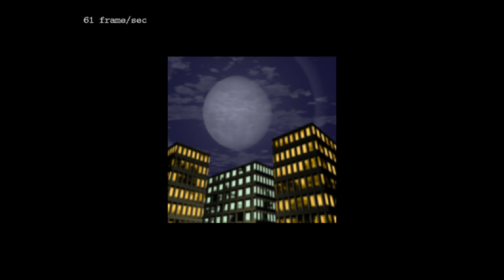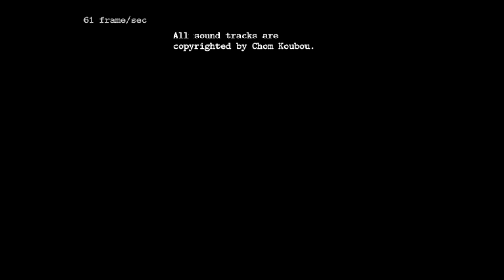Tsukihime no Shiro 月姫の城 - Hard - Akiha - ALL - 742.035.496pts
After a first Normal mode clear last year, I wanted to come back to this pretty cool Shikigami no Shiro-inspired doujin shmup, and work my way up towards some of the higher difficulties.

Hard is not the hardest, as there is still Unreal and then Paranoia above. While those two difficulty levels above seem pretty damn tough, this one is relatively manageable, as only an afternoon was necessary for me to get that clear with a bit of scoring in it.

I am using Akiha once again, as I found her playstyle to be straightforward enough but still interactive and not too risky. Aside from Boss 3's later attacks, her stage selection didn't seem to be too tricky in the end. However, the Ex stage at the end is where even a good run can die, specifically because of the Shiki (ha) fight. Well...I think the guy is supposed to be named Shiki, right...I have never played the actual Tsukihime VN and don't intend to lmao.

His patterns are a mix of randomly selected attacks that can screw you over depending on the combinations that are picked, and some fixed Black Heart winder attacks. The first one isn't too bad as long as you stay below him but the random opening pattern sometimes doesn't let you do that comfortably. The second one is basically a life tax for me. I get the feeling it's possible to Hi Tension bomb through it and get behind the boss during the iframes as the attack doesn't cover the full 360° range, but I haven't pulled it off yet. In this run I didn't even have bombs to use there anyways.

And since the bombs become Hi Tension bombs when the tension gauge is red and this boss fight usually has your tension gauge at max most of the time, using defensive big bombs with long iframes can't really be done. Oops. Here I came in with 5 lives and lost 1, but I had some runs with 4 lives in and Game over against him anyways. Oof. Battle Garegga was a mistake. And speaking of Garegga mistakes, this game also seems to have non-normalized diagonals heh, so I had to adjust when dodging some of the denser patterns. To be fair Shiki 3 also has that, but it doesn't feature as much micrododging aside from the endgame.

The second part of the Ex stage is very interesting, as it's timed and the scoring goal is to speed-damage the black cube in order to refill its bar as many times as possible and cause some enemies to spawn every time. While Shiki is worth almost nothing and is mostly there to fuck you up, the second part of the stage can net you some good points. I use a Hi tension bomb right before the bar gets full as to score those enemies, which I assume and hope is lucrative. The very end with the regular bombs and stuff was a bit messy and improvised, I tried to sneak in one last cycle but it didn't really work out heh.

When it comes to scoring, there are some techniques that are reminiscent of Shiki 3 with the Hi Tension bombs, and Sisters Royale with the multiplier being doubled. I haven't pushed it to the point where I SD to regain bombs and then score with them, but given how you regain a bomb by losing/gaining a life or whenever you level up (just like in Shiki 1 basically), maybe sacrificing some lives after those juicy early boss milks is the way to go, Shiki 3-style? It all seems very interesting in any case, and the short game length makes runs pretty engaging.

Played on PC, recorded with OBS Studio